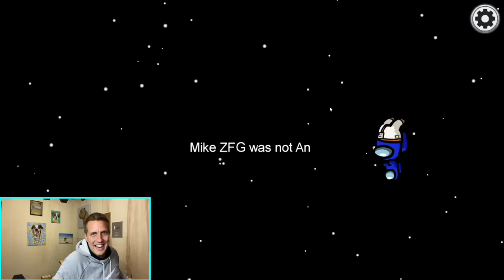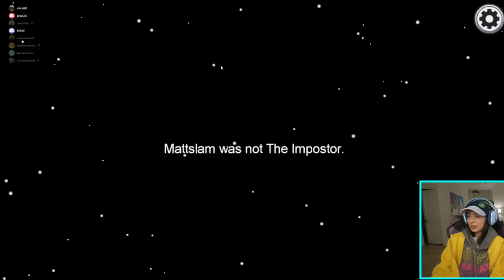WORST in Among US You Have to REMOVE A LAYER Of CLOTHING Challenge with Merrell Twins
The worst player in Among Us has to take off a piece of clothing. Things get super sus between the Merrell Twins, Rebecca Zamolo and the entire Zamfam Gaming Squad especially when one of us had an imposter iq of 999%. Maddie is missing, we haven’t seen her in a few days. We think there’s some Among Us sabotage going on. We may need to take a break from Among Us and play some Roblox.